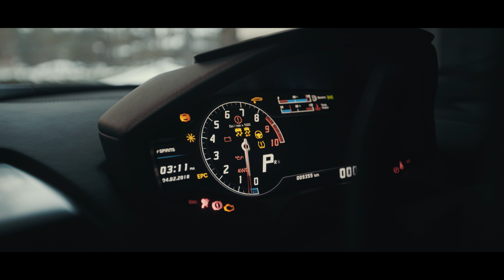Lamborghini Taxi | Marginless | Paulius Aršauskas uždarbiauja | Arsa23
Šiandieną švenčiame neeilinę dieną - Vasario 16-oji. 100 metų nuo mūsų nepriklausomybės akto paskelbimo, atkurtos Lietuvos nepriklausomybės. Šis įvykis buvo vienas iš kertinių taškų, dėl kurių mes galime kalbėti nevaržomai ir daryti tai, ką mylime labiausiai. Nerašysime tų banalių sveikinimų, bet sakome Jums visiems ačiū, nes Lietuva - tai nėra tik valstybė, tai yra kiekvienas žmogus, kiekviena nuomonė ir kievienas pareiškimas. Mes, visi kartu, esame Lietuva!

Nori susisiekti su manimi?

Nori užduoti klausimą man?

arba